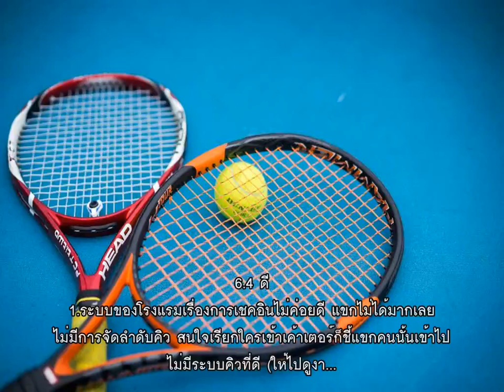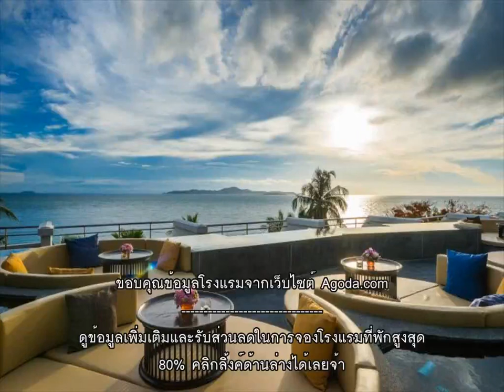รีวิว - รอยัล คลิฟ บีช เทอเรซ (Royal Cliff Beach Terrace) @ พัทยา.mp4